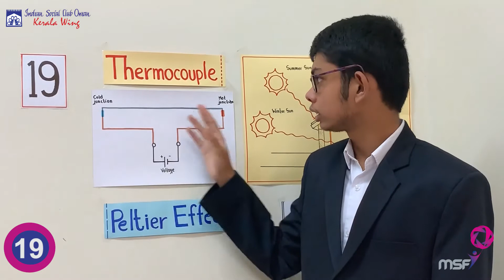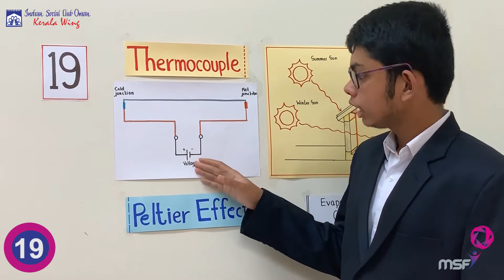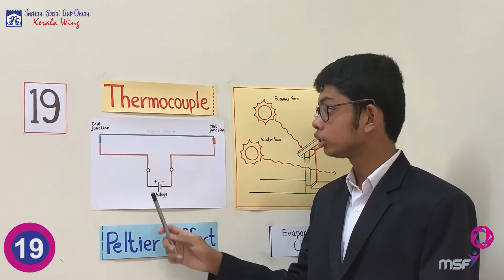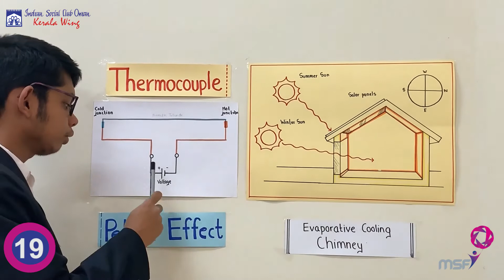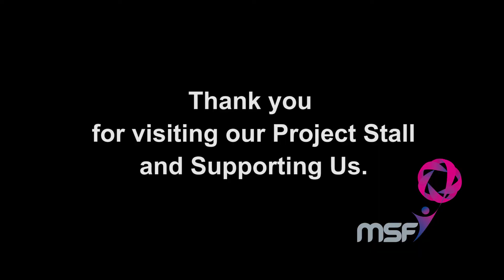Muscat Science Fest SPC2020 Exhibit No. 19